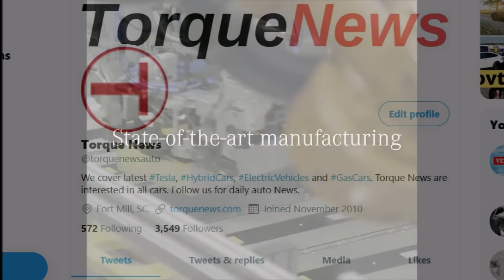Mercedes Debuts EQS Sedan With 435 Miles of Range and Tesla Beating Battery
Mercedes EQS world premiere takes place on April 15th and debuts with 108 kWh battery to compete with Tesla and will have 435 miles of range per single charge. (See how Mercedes EQS started

Mercedes is planning the luxury electric car in the form of a four-door coupé for the spring of 2021. It should set standards in terms of efficiency and range and will get a huge battery. Impressions from the EQS testing on the Mercedes test site in Immendingen and Mercedes own photos.

The abbreviation EQS reveals the positioning as an S-Class with e-drive and at the IAA 2019 Mercedes presented the EQS as a concept car that we were already able to drive.

Mercedes EQS on MEA platform

The Mercedes EQS: in contrast to the EQC, it is based on the brand's new modular electrical architecture (MEA) - internal EVA II. Thanks to a new lithium-ion battery and its streamlined coupé body, the frontal area of ​​which is much smaller than that of an SUV, the EQS should even travel 700 kilometers (WLTP) with a full battery. The battery in the vehicle floor with up to 108 kWh between the front and rear axles comes from the Daimler factory in Hedelfingen, the lithium-ion cells are supplied by the Chinese supplier CATL. A total of twelve cell modules are housed together with the power electronics in the EE compartment, i.e. the battery unit. The battery contains nickel, cobalt and manganese in a ratio of 8: 1: 1 - the use of cobalt has been reduced by around ten percent. The modular battery system also allows other capacity levels from around 90 kWh with correspondingly lower ranges. By the way: TheMercedes EQS can also be brought up to date via over-the-air updates (OTA).

On April 15, Mercedes wants to present the new Edelstromer EQS to the public. The belts for the battery modules have already started up today. Mercedes has integrated their assembly into the Hedelfingen plant at the Untertürkheim location. Up to now, gearboxes have rolled off the production line there. The production line for the systems is 300 meters long; Work is carried out partly automatically and partly manually at over 70 stations. When the factory has installed the purchased cells in the battery systems, they are sent to the Sindelfingen site.

E-Campus receives prototype production

In the press release, the corporate management also speaks of the E-Campus that is to be built in Untertürkheim. Daimler wants to pool the development of batteries and drive systems there and test production processes. To this end, Mercedes is building a small series production for battery cells on site. In addition, it was announced that, in addition to the EQA , which had already been published , the EQB and EQE would also be launched this year. And of course - above all - the EQS.